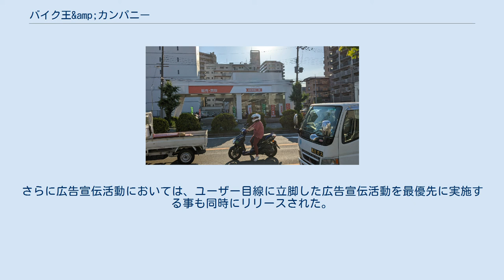バイク王&amp;カンパニー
株式会社バイク王＆カンパニー(旧社名:株式会社アイケイコーポレーション)は、オートバイ買取・販売店「バイク王」を全国展開する日本の企業である。
 バイクの買取・販売以外にのメンテナンス業、パーツ・用品販売そしてレンタルサービス業など手掛けている。
併せて、バイクライフの情報発信にも取り組んでいる。
また、2006年3月から駐車場機器製造販売会社の「カーテック株式会社（現・カーコム株式会社）」との合弁会社として、駐車場事業を営む株式会社パーク王を新たに設立し、「パーク王」として営業を開始したが、2012年3月に吸収合併した。
2017年11月には会社分割により新設会社のパーク王株式会社を設立し、駐車場関連事業を承継させたうえで新設会社の全株式を名鉄協商株式会社に譲渡している。
 バイク王東大阪店 2011年1月3日、買い取り価格を比較する2つのインターネット上の価格比較サイトにおいて、実際にはバイク王のみが買取価格を提示しているにもかかわらず、全部で6つの業者が買い取り価格を競争しているかのように装っていたことが発覚した。
サイトは2つあった。
 これらのサイトは静岡県三島市（2006年3月～）と東京都千代田区（2010年9月～）の会社がそれぞれ経営していたが、2010年11月に朝日新聞からの問い合わせがあった後に閉鎖されている。
サイトの仕組みは、ネット顧客が住所や氏名などをサイトに入力すると、複数の買い取り業者を選んで価格査定を依頼される。
その後、各業者から査定価格が客に連絡され、客は高値を付けた業者を自由に選んで売却できるものであったが、参加している6業者はバイク王以外の5業者もすべて、同社が運営し、各業者の事務所は同社内にある自作自演であった。
サイト運営者側は「査定業者が同じだったとは知らなかった」と弁明しており、アイケイ社（当時）は「広告サイトという認識だったが、チェック体制が不十分だった」と言い訳している。
消費者庁は景品表示法に抵触する可能性があるとしている。
 また、同社ではその後再発防止対策として、コンプライアンスに対するチェック機能の強化を目的に法務コンプライアンス室を新設し、コンプライアンスの徹底を図るとの事を発表されている。
さらに広告宣伝活動においては、ユーザー目線に立脚した広告宣伝活動を最優先に実施する事も同時にリリースされた。